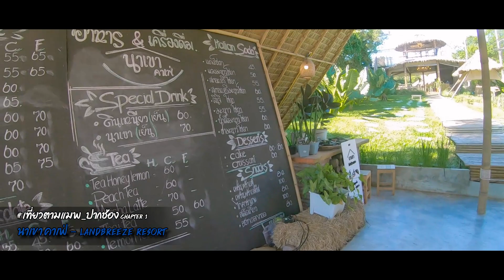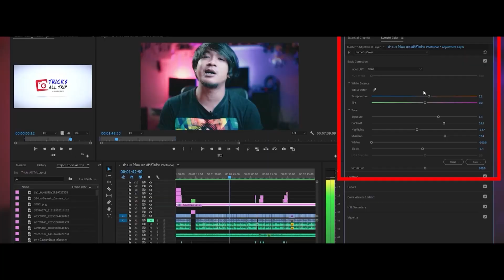📝🤳 เที่ยวตามแมพ_ปากช่อง CHAPTER1 ☕️🥃นาเขาคาเฟ่ - Landbreeze Resort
📝🤳 เที่ยวตามแมพ_ปากช่อง CHAPTER1 ☕️🥃
นาเขาคาเฟ่ - Landbreeze Resort
ดูรูปเพิ่มเติ่ม
🔴 พิกัด : ต.ปากช่อง อ.ปากช่อง
🕐 เวลาเปิด-ปิด : เปิดทุกวัน
   ☕️🍵 EP. เเรกกับเที่ยวตามแมพ ครั้งแรกของสะพายกล้องเที่ยวที่ปากช่องเขาใหญ่ วันนี้เราพามารีวิวคาเฟ่สวยๆกันที่ @นาเขา คาเฟ่ BY Landbreeze resort
  📷 คาเฟ่นาข้าวขั้นบันไดอยู่ติดริมเขาที่บรรยากาศดีสุดๆไปเลยฮะ 🌴🌵 แถมที่นี่มุมถ่ายรูปเยอะมากกกก ✌️📷 นอกจากมุมถ่ายรูปที่จัดไว้ให้สายเช็คอินแล้ว ☕️🍵 กาแฟเครื่องดื่ม และอาหารก็มีเยอะไม่แพ้กัน...บอกเลยว่ากาแฟที่ดีดีมากฮะ
  ส่วนที่พักที่เรามาเข้าพักคือ @Landbreezeresortpakchong ที่พักที่มีบ้านและห้องให้เลือกแบบหลากหลาย ตามความชอบ ที่เจ๋งสุดคือ ที่นี่มีสวนน้ำด้วยนะฮะ ใครมาปากช่อง อยากมาสูดอากาศ พักผ่อน หรือแวะชิวคาเฟ่ มาที่นี่ที่เดียวรับรองครบแน่นอน

🙏 ขอบคุณนางแบบและเพื่อนร่วมทริป :
พี่เบนโต๊ะ
พี่กุ๊กกิ๊ก